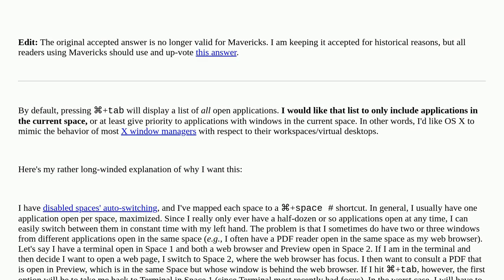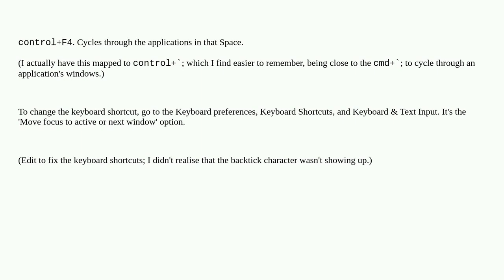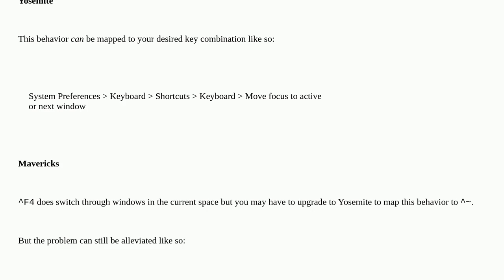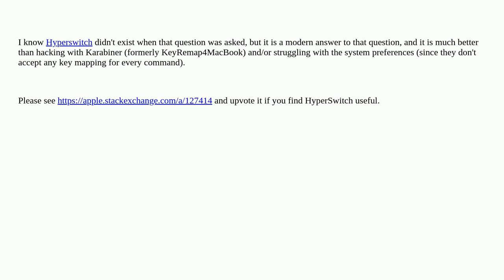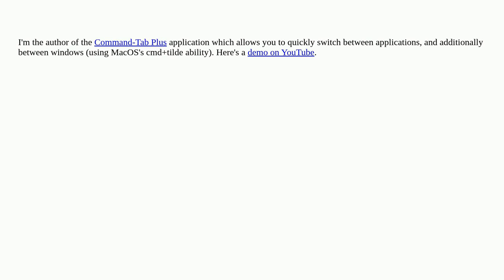Apple: Restricting Command+tab options to only apps that are in the current space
Restricting Command+tab options to only apps that are in the current space

A special thanks goes out to the awesome community

  spaces macos